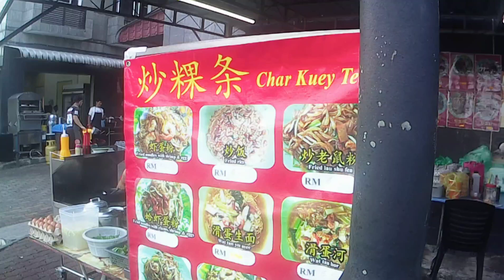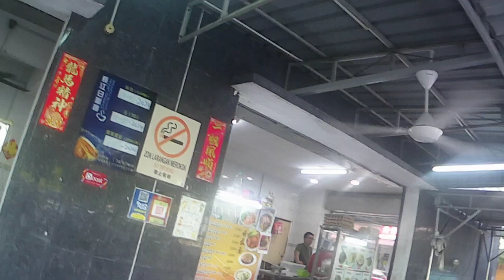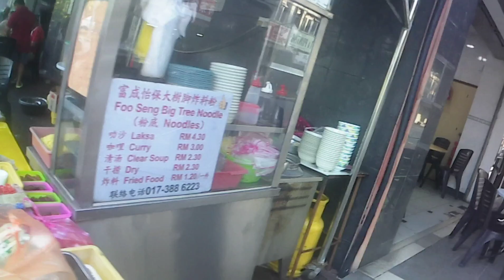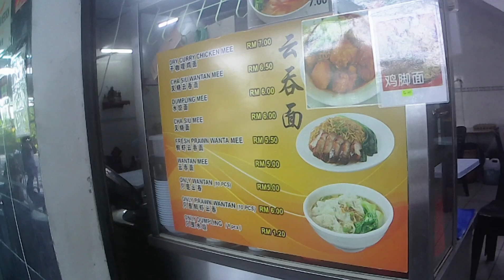Hunting breakfast in Kampar New Town